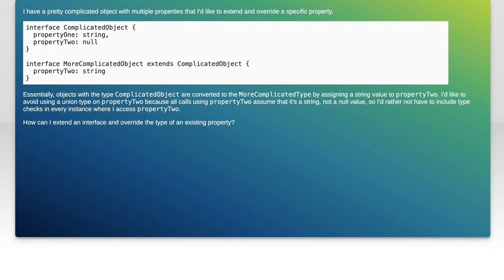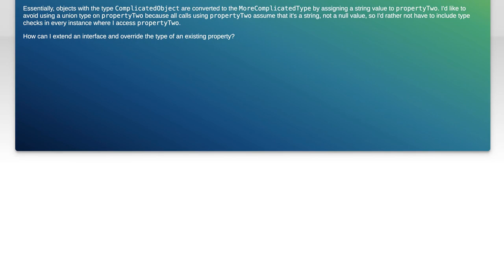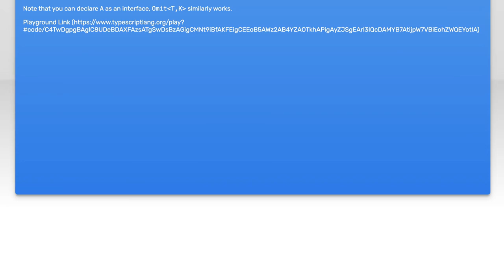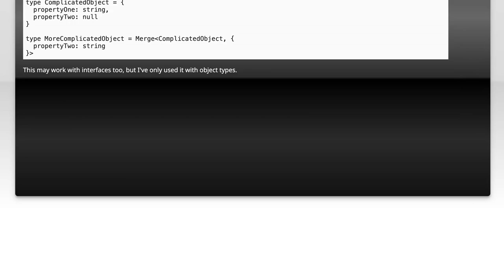Extending Interfaces in TypeScript: Overriding Property Types Explained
In this video, we dive into the powerful world of TypeScript interfaces and explore how to extend them effectively. You'll learn how to override property types, enhancing your code's flexibility and maintainability. Whether you're a beginner or looking to refine your TypeScript skills, this tutorial will provide you with practical insights and examples to elevate your programming expertise. Join us as we unlock the potential of interface extension in TypeScript!

Today's Topic: Extending Interfaces in TypeScript: Overriding Property Types Explained

Related to: typescript, extendinginterfaces, overridingpropertytypes, typescriptinterfaces, typescripttutorial, typescriptprogramming, typescripttips, typescriptbestpractices, interfaceinheritance, typescriptexamples, typescriptforbeginners, advancedtypescript, typescriptdevelopment, codingintypescript, softwaredevelopment, webdevelopment, programminglanguages, object-orientedprogramming,